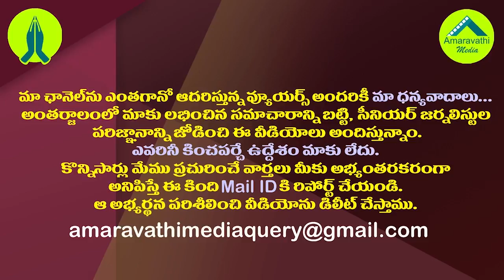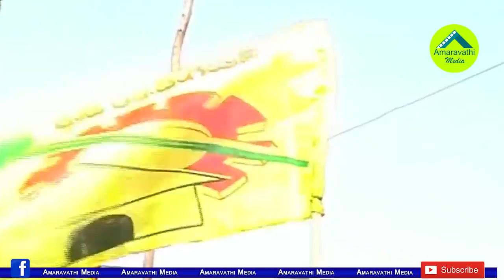కమ్మ కులానికి అన్యాయం జరుగుతోందట..బుచ్చయ్య ఆక్రోశం| Gorantla Buchaiah Chowdary About Caste Politics